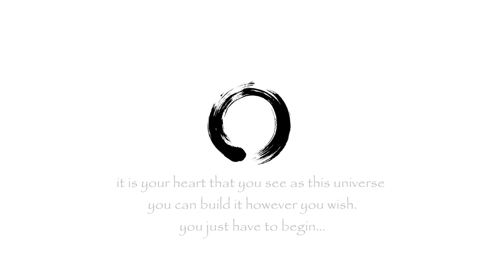Suyakalviyai Thedi | A Journey towards Self-Learning | Life Experiences of Subid Ahimsa Toys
'Suyakalviyai Thedi - A Journey towards Self- Learning' is to document simple people who work towards easing a child's life in a subtle manner and have managed to touch our lives along the way. It is also an attempt to try and find the answer for a question that is constantly on our minds. What is Education really?
Its a collective effort from a bunch of friends who got united through Cuckoo Forest school.

Directed by : Bharathy Gopal
Cinematography : Ayyalu Kumaran, Vinodh Baluchamy
Editor : Angamuthu
Organized by: Valarmathi